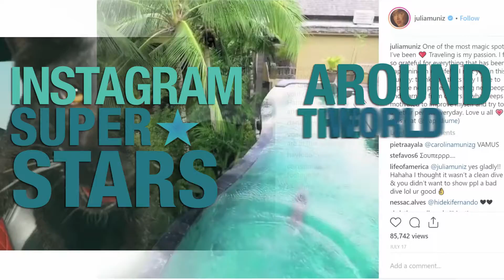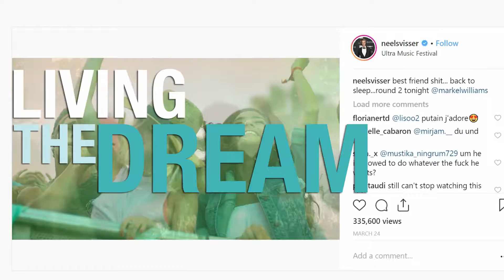Influencer Promotional pitch Video.